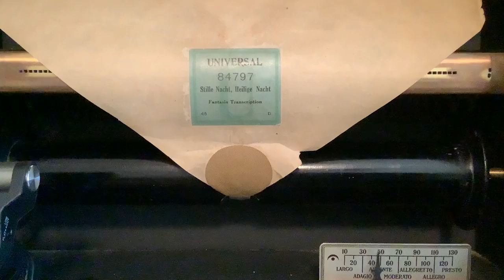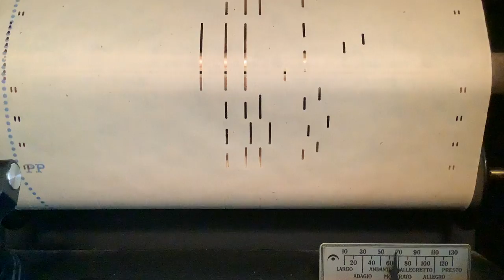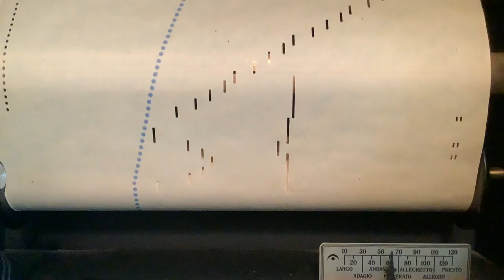Stille Nacht, Heilege Nactht fantasie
This is a fantasy on Silent Night played on an 88-note foot-pumper player-piano.